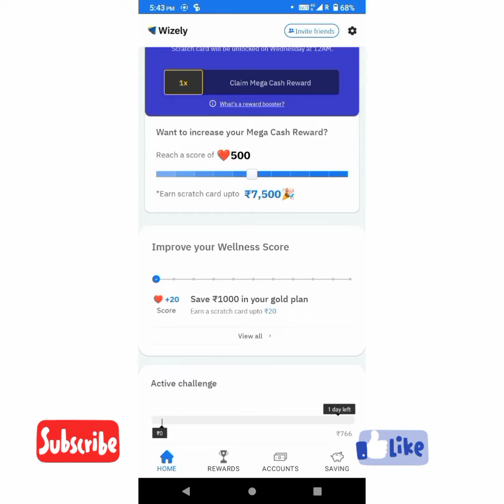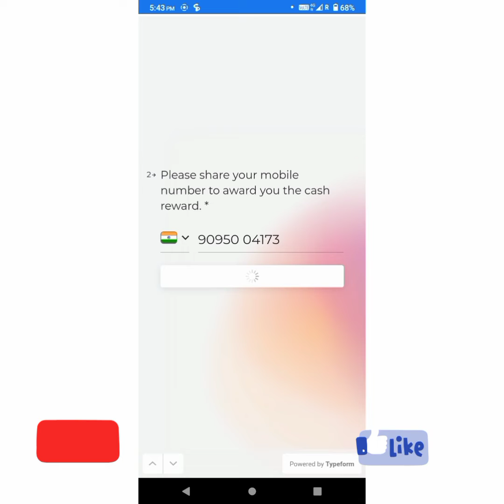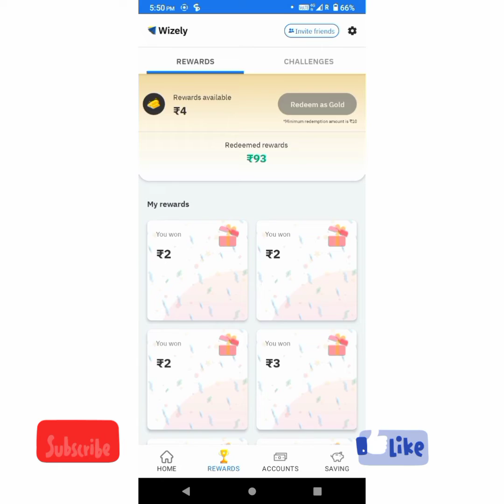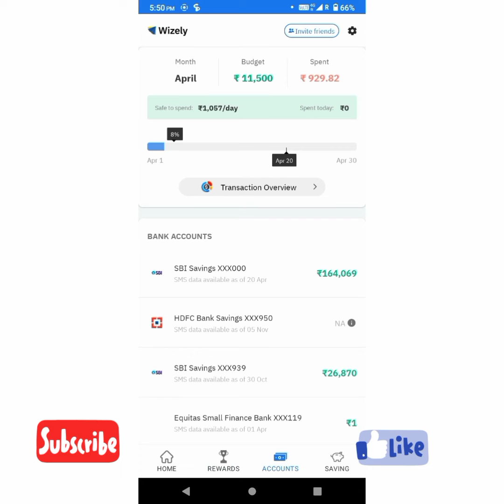Best self earning App in tamil||Earn ₹93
Best money earning app in Tamil

Refferal code:DIYU015

Money earning app .No investment and earn money from mobile application .
No investment jobs tamil
Paytm money earning tamil
Paytm money earning app new.paytm money instant transfer app. paytm money earn app instant
how to earn money in Wisely app
Paytm money earning app new.paytm money instant transfer app. paytm money earn app instant withdrawal. Captcha earn money Paytm Tamil.
Captcha earn money app .captcha earn money app Tamil. Captcha earn money payment proof.Paytm money earn app.paytm money